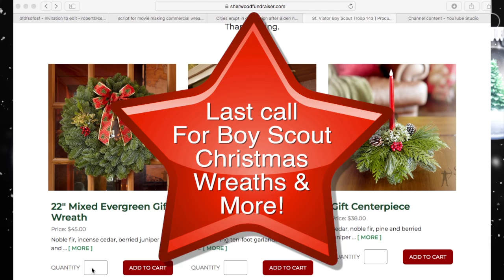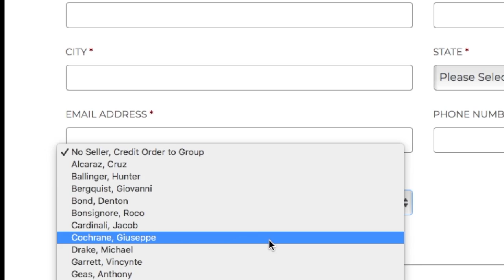Boy Scout Christmas wreaths bloopers